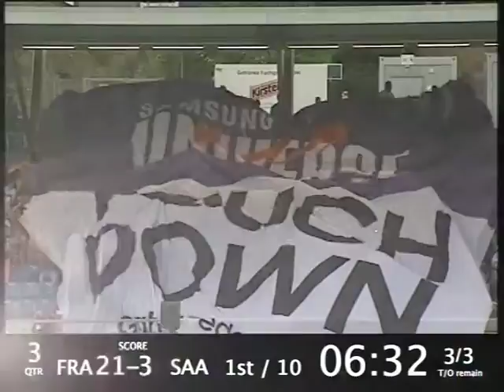Samsung Frankfurt Universe vs. Saarland Hurricanes - drittes Quarter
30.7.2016(ihr). Samsung Frankfurt Universe überzeugt beim 36:3 gegen Hurricanes

Samsung Frankfurt Universe ist der zweite Platz in der GFL Süd nach dem 36:3-Sieg gegen die Saarland Hurricanes wohl kaum noch zu nehmen. Mit 16:2 Punkten haben die „Men in Purple“ von Head Coach Markus Grahn nun sowohl auf die Hurricanes als auch die Allgäu Comets sechs Minuspunkte Vorsprung. Ausschnitte aus dem Mittschnitt des dritten Quarters von der Stadionleinwand.